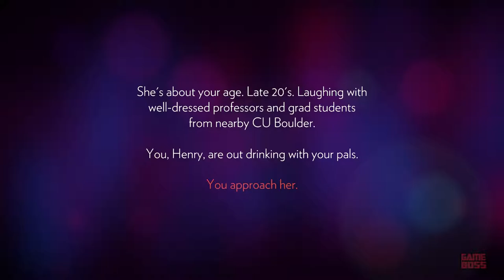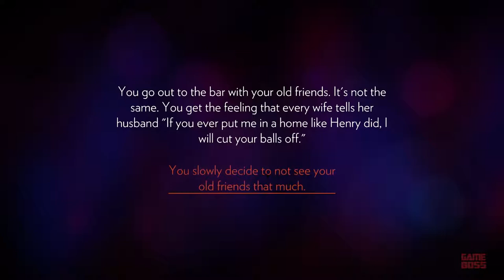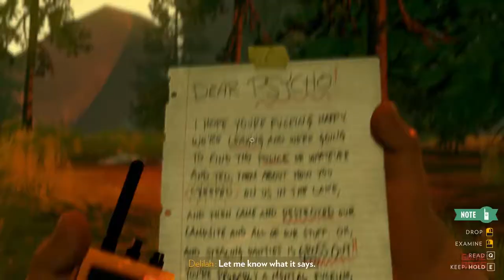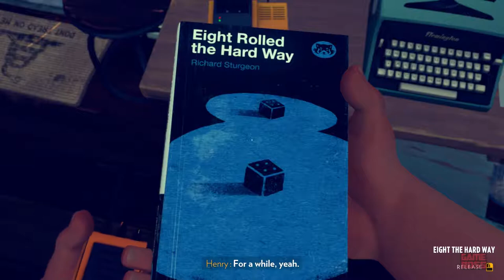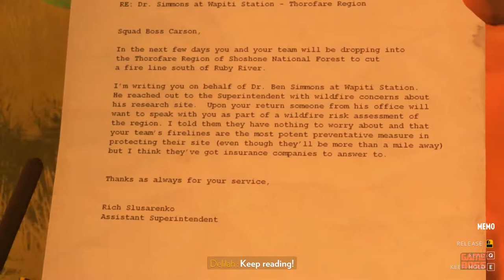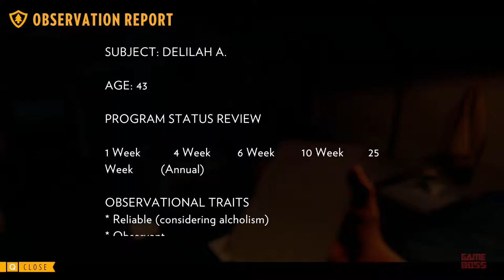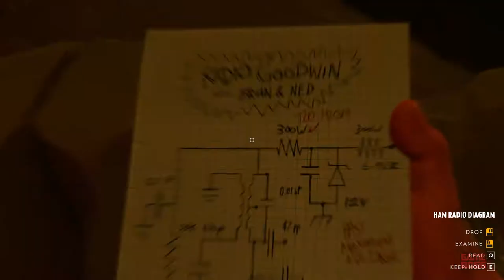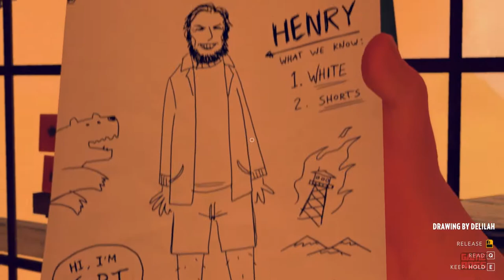FIREWATCH All Cutscenes Game Movie PC - 1080p 60fps Ultra Settings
Firewatch All Cutscenes video combines cutscenes from the story missions, endings and other parts of the game. 🔽🔽🔽

Firewatch Game Movie also includes some in-game conversations and gameplay from the story missions to enhance storytelling.

All game movies including Firewatch Movie are recorded on PC in 1080p 60fps Full HD and Ultra Settings. Also check out other game movies you may like below.

Firewatch is a graphic adventure game played from the first-person perspective. The game can be considered as an interactive narrative story. Where you choose the way you interact with the other character. The game tells the story through written choices and the dialogue between the main characters.

In Firewatch you play Henry, a man who tries to escape from the issues in his life and his wife’s illness which turns his life into a nightmare. One day he finds an opportunity to work as a fire lookout in the Wyoming wilderness. He takes the job and everything goes fine but soon things start to get strange and Henry is determined to reveal the truth whatever it takes.

ESRB: M (17+) / PEGI: 16 / Suggestive Themes, Nudity, Drug and Alcohol Reference, Strong Language. For more information please check ESRB and PEGI websites.